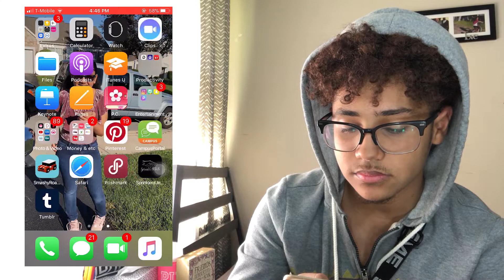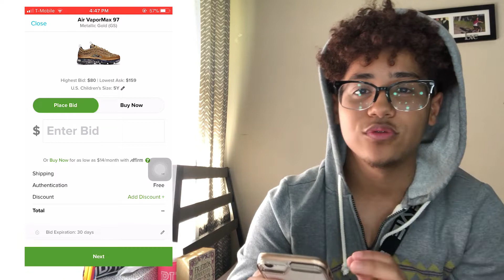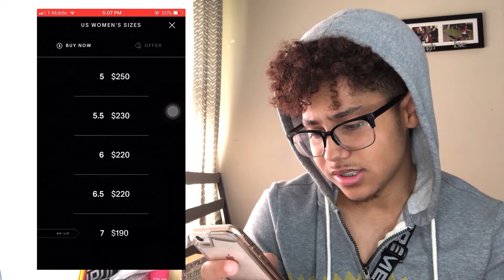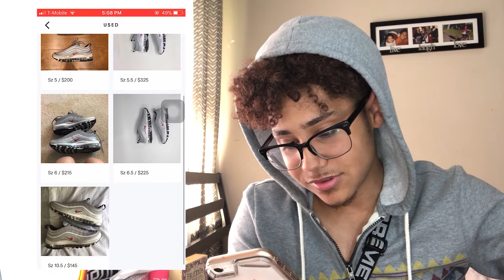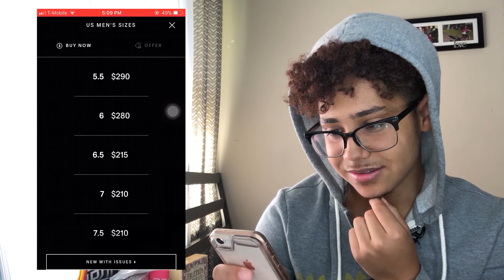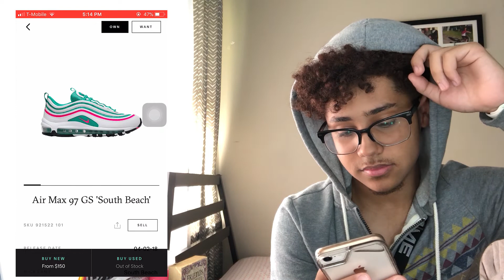I JUST BOUGHT BOTH OF MY SISTERS SOME SNEAKERS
Today in this video, I decided to secretly buy my sisters some shoes on the GOAT app and StockX app. It was a fun video to do and i really hope you like it.